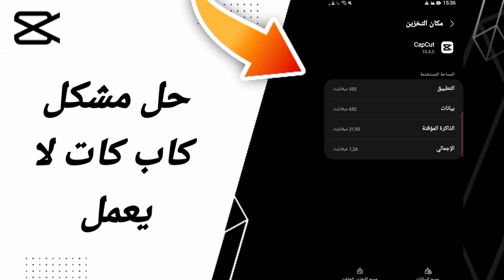كيفية طريقة حل مشكلة كاب كات لا يعمل على تطبيق كاب كات 2024 capcut